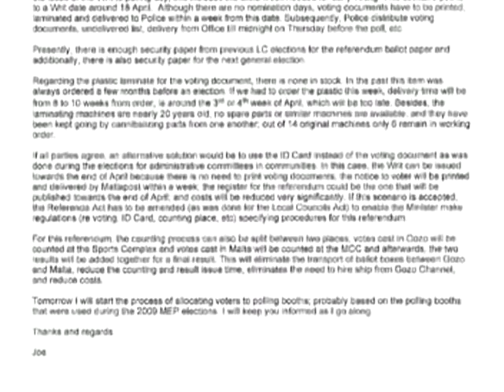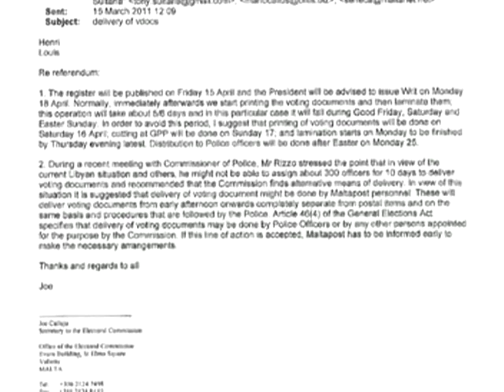ESKLUSSIVA: Joseph Muscat mar kontra l-parir tal-Kummissjoni Elettorali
Issa hu magħruf kif Joseph Muscat, qabel ressaq il-mozzjoni, diġà kellu parir mill-Kummissjoni Elettorali biex ir-'Writ' joħroġ fit-18 ta' April ħalli jilħaq ikun ippubblikat ir-Reġistru Elettorali l-ġdid fil-15 ta' April.